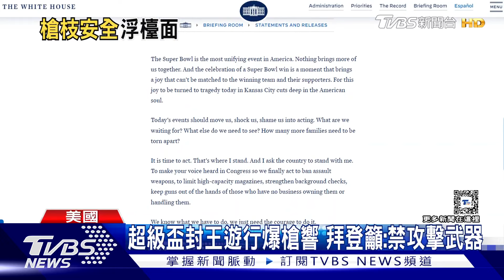堪薩斯超級盃慶功變血腥槍擊 警逮3嫌.動機不明｜TVBS新聞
美國堪薩斯市慶祝【酋長隊】超級盃奪冠遊行，但沒想到卻演變成血腥槍擊案現場，造成1人死亡，22人受傷，其中一半傷患都是孩童，警方目前已經逮捕3名嫌犯，並查獲多把槍支，只是犯案動機跟身份都還要做深入調查